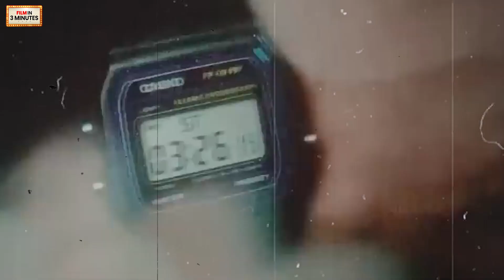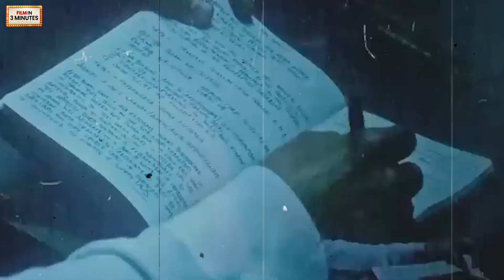Morbius (2022) Movie Explained In Hindi | Prime Video Morbius Review in Hindi | Morbius Full Movie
TIMESTAMPS:
Morbius (2022) Movie Explained In Hindi 00:00​
Prime Video Morbius Review in Hindi 1:23